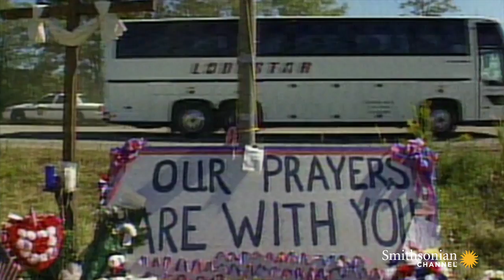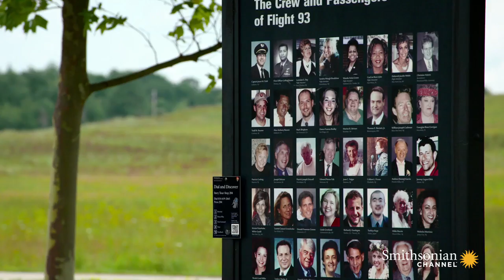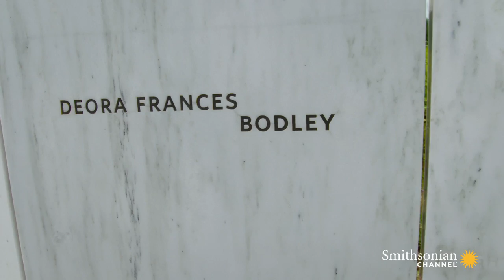How 9/11 Altered Laura Bush's Role as First Lady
Six days after 9/11, first lady Laura Bush spoke at Shanksville, Pennsylvania, at the memorial for the victims of Flight 93. In that moment, she shed her natural reserve to become the nation's ""comforter-in-chief.""

From the Series: First Ladies Revealed: Times of War